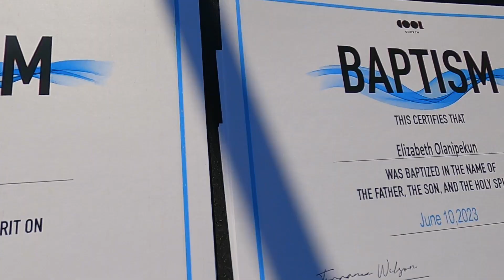Beach Baptism Recap June 2023